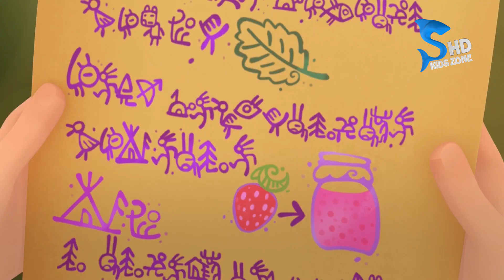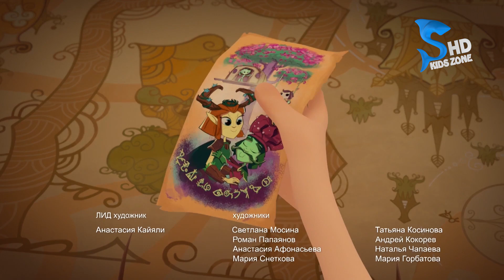FANTASY PATROL CHRONICLES | EPISODE 03 | MEGA EPISODE | Urdu Dubbing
Mega Episode 03 of Fantasy Patrol Chronicles can be seen on @KidsZonePakistan